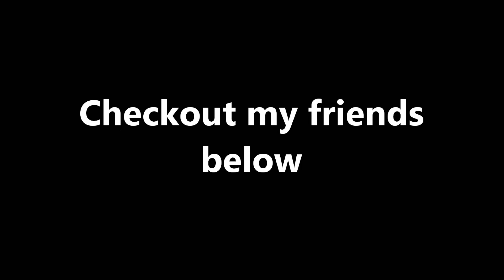DayZ The Concept of Loot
Friendship things can be a bit wierd at times.
Featuring Mr Dutch and Shadow.